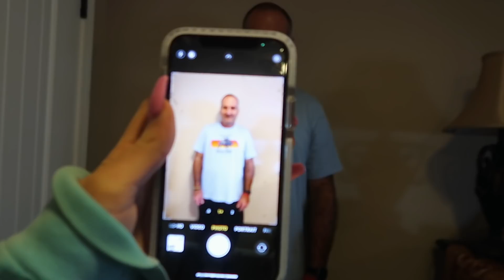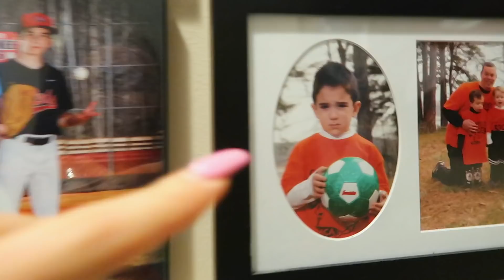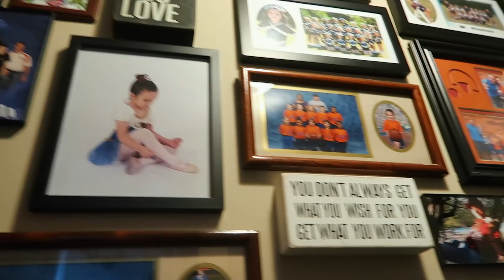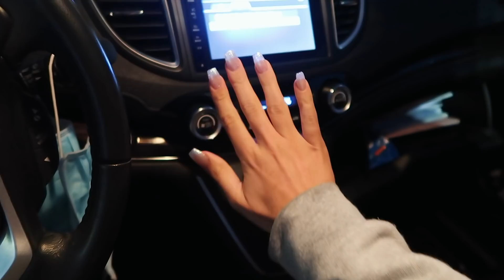VLOGMAS 20 | GA Southern, nails, smoothie making!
Hiiii, only 5 more days or Vlogmas:( in today’s vlog I show clips from visiting my hometown best friend at GA southern, get my nails done sparkly white, eyebrows waxed, make a smoothie, salmon dinner, movie night, & more! love u guysss

poshmark: @annaheid
snap: annnnaheid